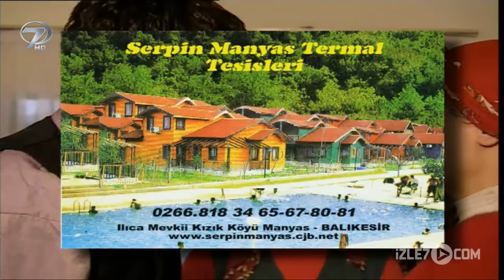Pınar Başından Bulanır - Kanal 7 TV Filmi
Erzurum yöresine ait “Pınar Başından Bulanır” isimli türkünün hikayesi...

“Pınar Başından Bulanır”da oğlunun sevdiği kızla evlenmesi halinde kendisini ihmal etmesinden korkan kıskanç bir annenin oyunları anlatılıyor. Aynı köyde yaşayan Hikmet ve Elif birbirlerini çok sevmektedir. Fakat Hikmet’in annesi Asiye bu birlikteliğe sıcak bakmaz. Çünkü Hikmet’in sevdiği kızla evlenmesi halinde kendisini ikinci plana atacağını düşünmekte ve oğlunun Elif’le evlenmesine karşı çıkmaktadır. Bu durumdan haberdar olan Elif’in annesi de bu konuda Asiye’den geri kalmaz. İki genç annelerinin bu tutumlarından dolayı neredeyse birbirlerini göremez hale gelirler. Bu arada Hikmet’e aşık olan Nihan ise Hikmet’in annesi Asiye’nin beğenisini kazanmak için çabalamaktadır. Zaman zaman Asiye’nin yanına giderek ev temizliğini yapan Nihan, Hikmet’le evlenmek için türlü oyunlara başvurur. Elif’e sevdalı olan Kemal de bu durumu fırsat bilerek annesinden ısrarla Elif’i istemektedir. Birbirlerine hasret kalan Elif ve Hikmet bir yandan sevdalılarının ısrarlı uğraşlarından bir yandan da annelerinin inadından kurtularak kavuşacakları ânı iple çekmektedir.

Yönetmen: Murat Düzgünoğlu
Senaryo: Hayriye Ersöz
Oyuncular: Gökcan Gökmen, Emre Aksoy, Tümay Torun, Asuman Kostak, Gülşah Gülebenzer, Yunus Emre Yazıcı, Mustafa Arpacıoğlu
Yapım: Kıvılcım Yapım / 2006